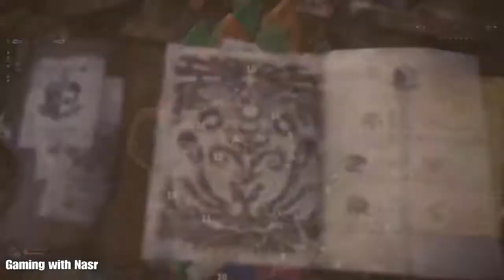Monster Hunter: World, Elder Dragon Showcase: Teostra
In this video, we fight a flying blast lion. Who also happens to be a big ol jerk! And he never called me back.